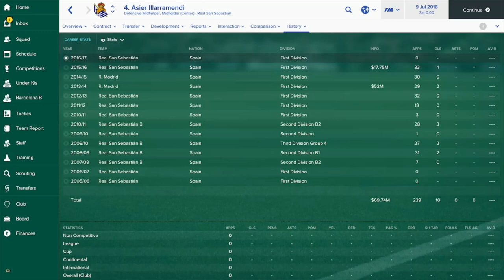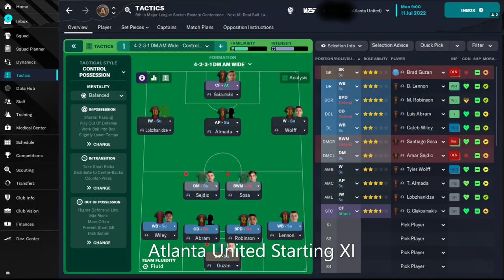(VLOG) FC Dallas Faces Their Second 2022 World Cup Winner this Season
FC Dallas Host Their 2nd 2022 World Cup Winner this Season with Thiago Almada coming to Frisco, find out what happens in this video.

00:00 Intro
00:14 Matchup
00:37 Pregame
00:58 Players to Watch
02:23 Match
03:36 Outro